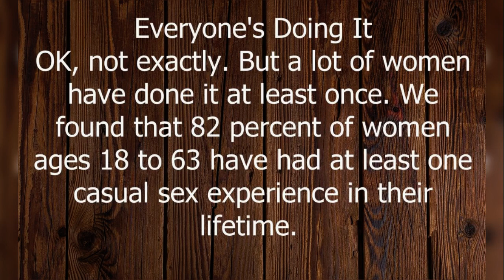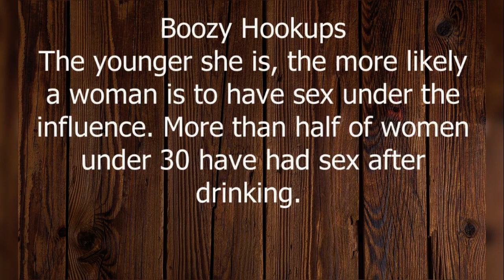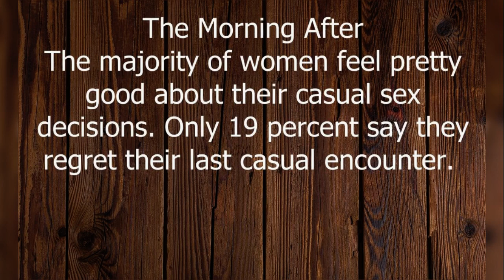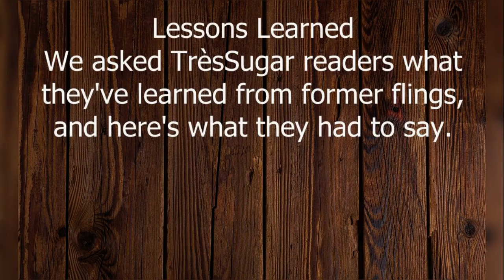Casual Sex by the Numbers